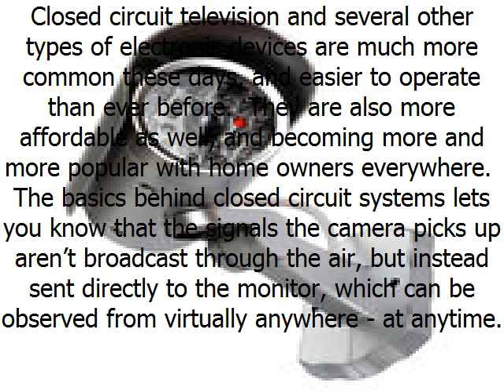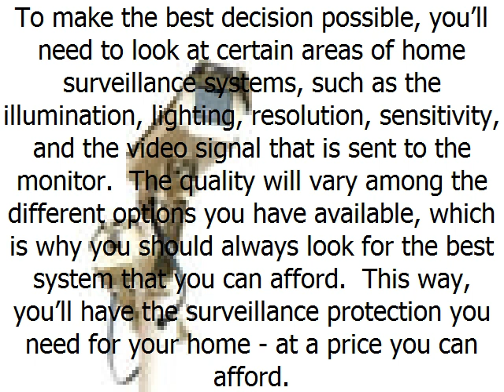Basic Knowledge About Home Surveillance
No matter how hard you may try, it can be nearly impossible to ask the right questions or complete your goals without first finding yourself overwhelmed by possibility.  There are many alternatives and "what ifs" to any home surveillance system.